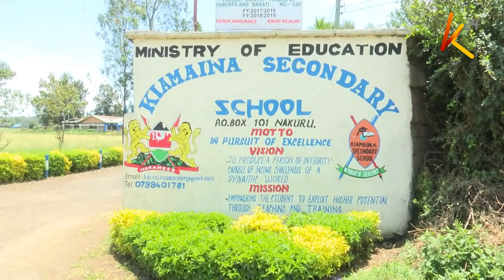Bahati MP Kimani Ngunjiri applauded for good job on use of CDF funds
Bahati MP Kimani Ngunjiri receives rare praise for using CDF funds on education projects.